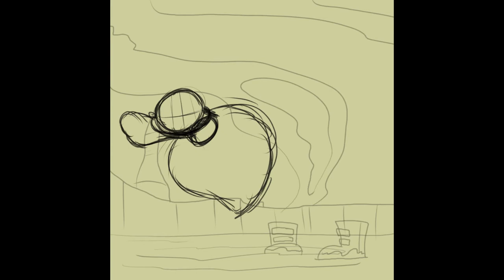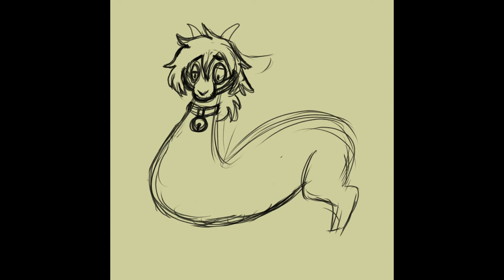Group of Transformees Timelapse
Commissioned transformation artwork. We've got a variety of subjects today! And two bugs.

Music from Hollow Knight.
Songs: "Greenpath," "Resting Grounds," "Mantis Lords," and "Queen's Gardens" all by Christopher Larkin